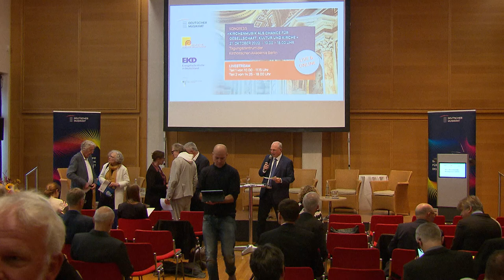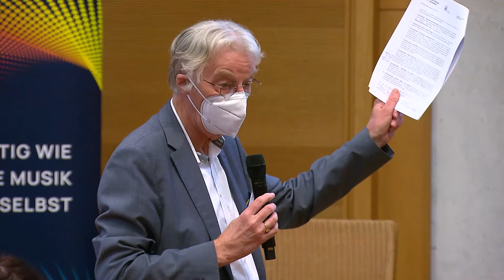Kongress "Kirchenmusik als Chance für Gesellschaft, Kultur und Kirche" - Plenumsdiskussion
Kirchenmusik-Kongress 2022 - Teil 3

Plenumsdiskussion und Verabschiedung der Abschlusserklärung (Moderation: Dr. Friederike Krippner)